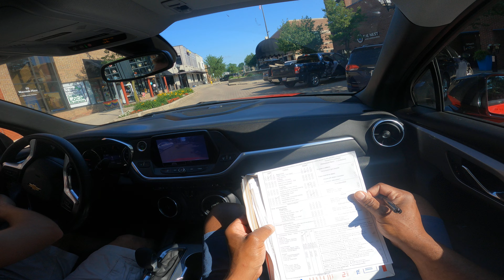How to Pass Driving Test 1st Time - What you won't be told !!! - Examiners Point of view